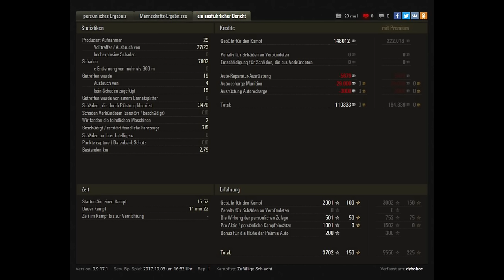Let's Play World of Tanks | M6A2E1 | Wie gut ist der Mutant? [ Gameplay - German - Deutsch ]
Let's Play World of Tanks ( WoT ) mit einem Gameplay auf Deutsch ( German ) mit Tipps und Tricks. Natürlich gibt es auch Together im Coop und Replays in 1440p bei 60fps.

Der M6A2E1 ist einer der seltensten Panzer überhaupt bei World of Tanks und allein deswegen schon einen etwas genaueren Blick wert! Er sieht außergewöhnlich aus, hat ein verbessertes Matchmaking, ist ein Premium-Panzer und kann einen Gegner damit zur Verzweiflung bringen. Also gute Grundlagen, aber wie schlägt er sich damit im Spiel?

► Meine World of Tanks Mods:

Derzeit nutze ich keine Modifikationen für World of Tanks!